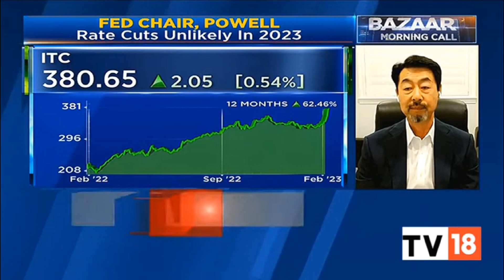Dean Kim discusses Union Budget '23, Adani Group, ITC, Nifty 50 & more on CNBC TV 18